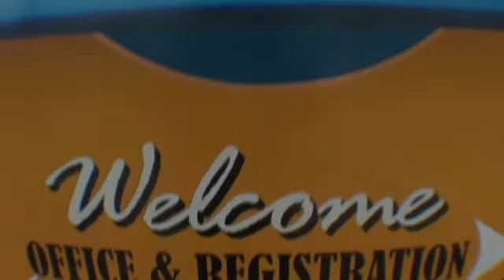Jacob 5-26-16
Tandem